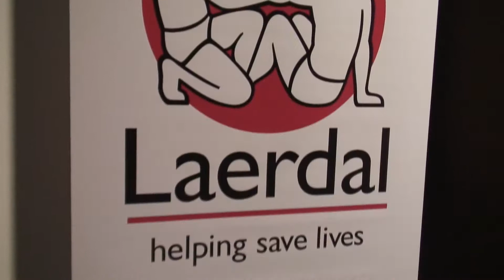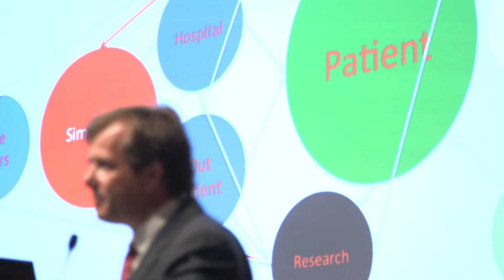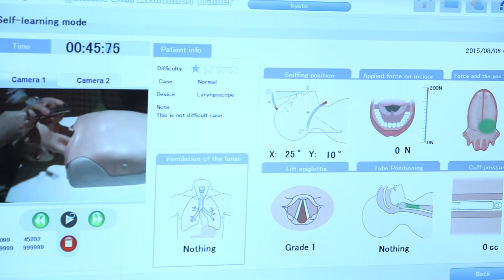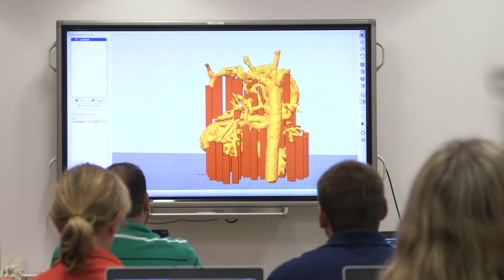SimGHOSTS 2016 Global Events Trailer *Updated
SimGHOSTS, aka The Gathering of Healthcare Simulation Technology Specialists, is a 501(c)(3) non profit organization dedicated to supporting those who operate medical simulation technologies and spaces. Shot on location at SimGHOSTS 2015 events in the US, UK, UAE and Australia -- in this video we highlight why healthcare simulation champions from around the world are praising SimGHOSTS as "the goto event" for those using simulation in healthcare settings!

Learn more about our 2016 events, online subscriptions resources, training courses, and professional development today!